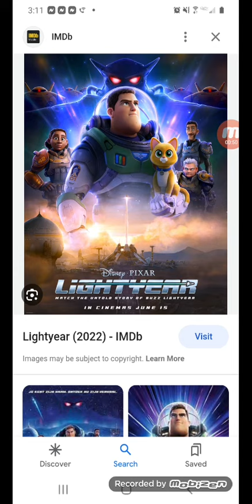Who like Lightyear 2022